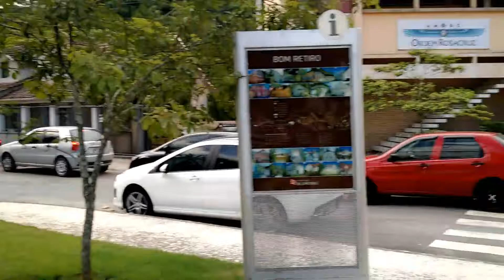A evolução das obras na Hermann e três ruas do bairro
Veja qual foi o maior desafio até agora.